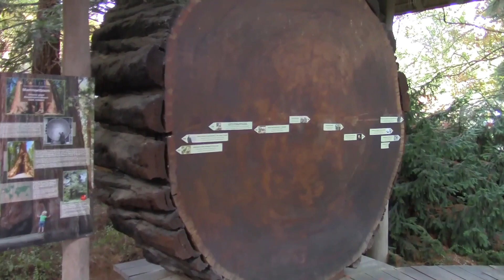Zoo Antwerp 10 11 2022